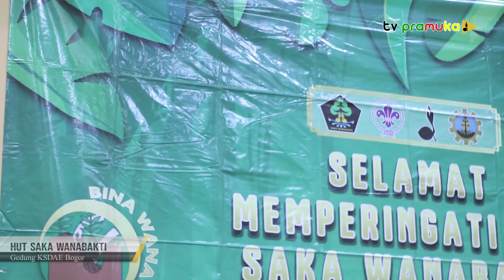[SalamPramuka] Edisi Minggu 31 Maret 2024